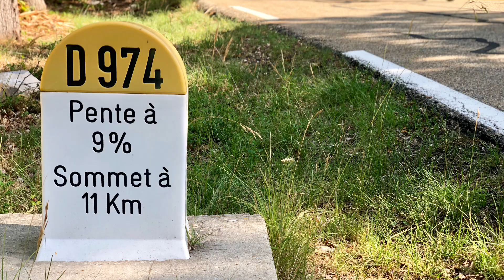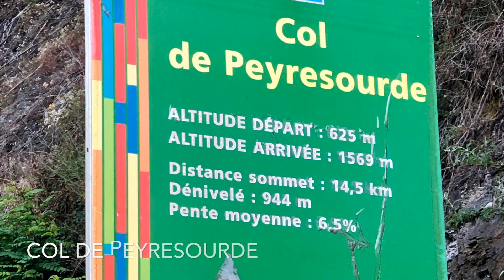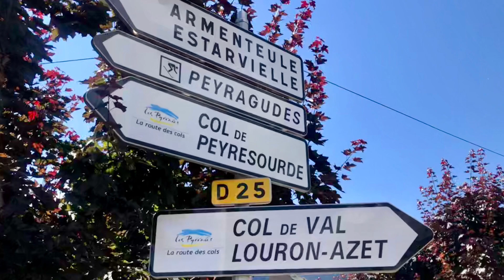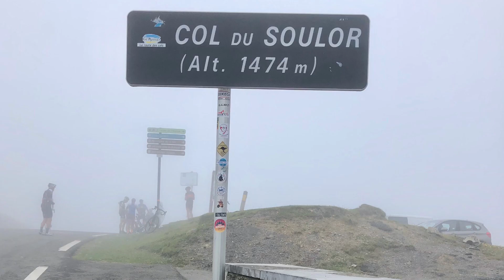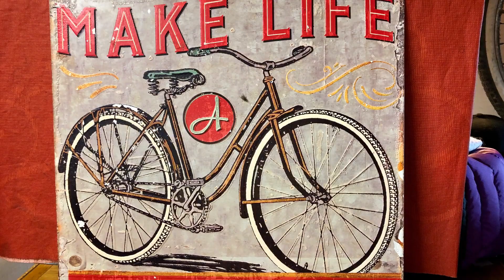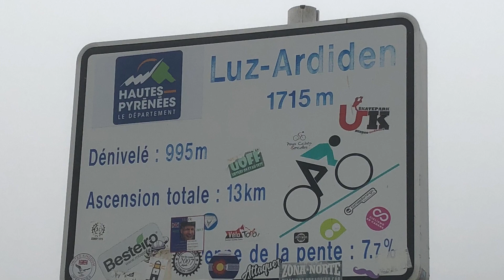Pyrenees Cycle Tour - July 2019